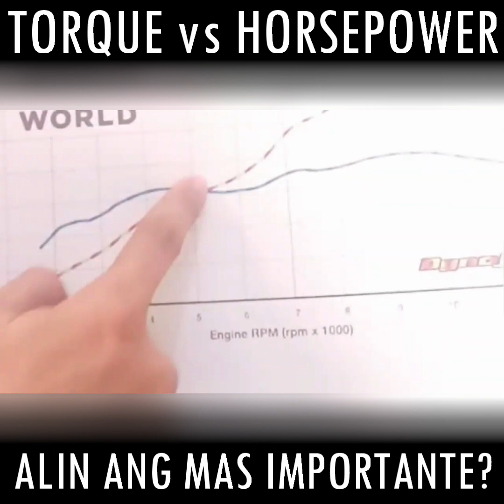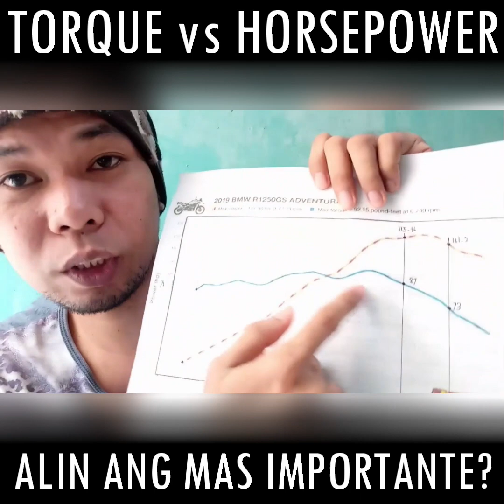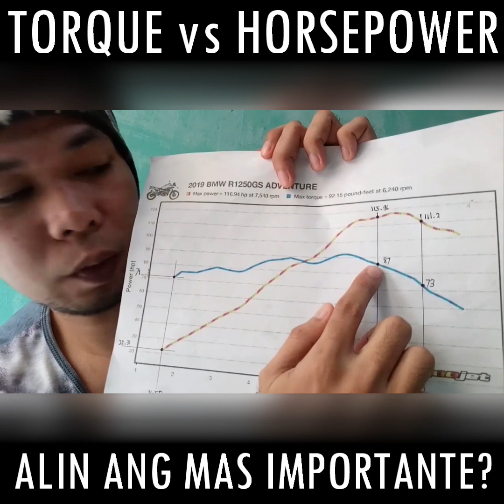TORQUE vs HORSEPOWER | ANO BA ANG MAS IMPORTANTE? | Ikkimoto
Pag-usapan natin kung ano ba ang pagkakaiba ng TORQUE at HORSEPOWER

Babala:
Kung feeling mo, alam mo lahat, hindi para sa'yo ang video na 'to.

Note:
Wag mag-overthink.. Ang ipinapaliwanag ko lang dito ay yung lakas ng makina sa mismong pag-ikot ng crank shaft (bago pumasok sa transmission)..